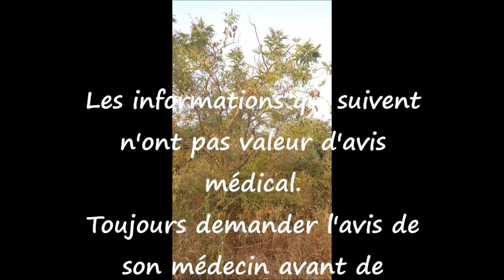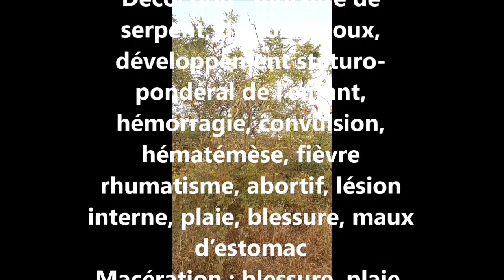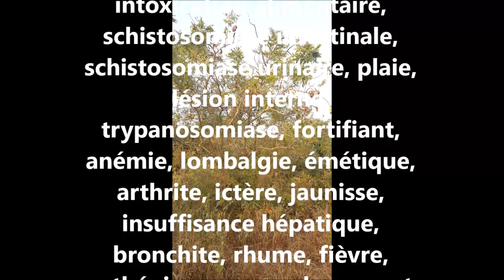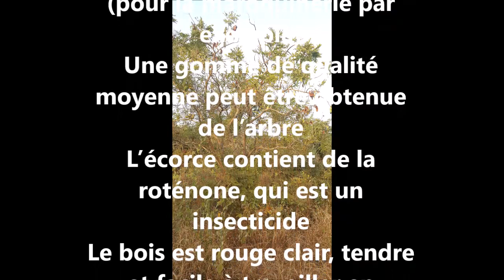ASMA Entada africana AS 97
Reconnaître et conserver Entada africana